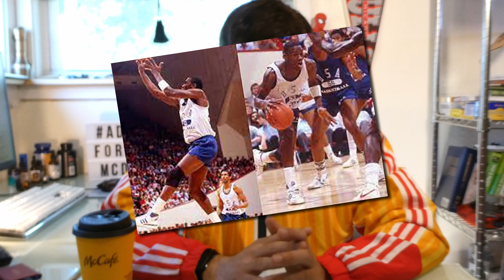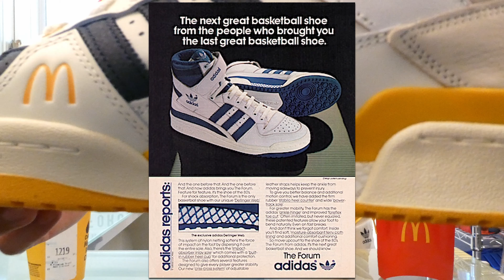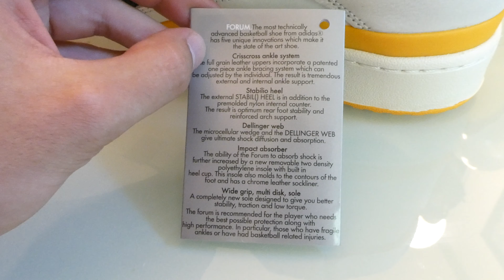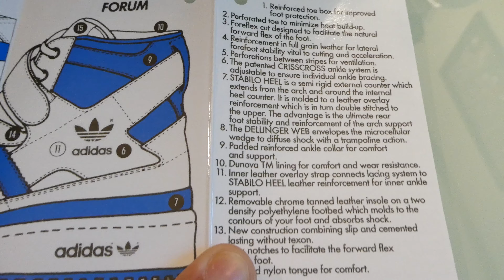Adidas x Eric Emanuel Forum 84 High [Review]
The Adidas Forum 84 first debuted in 1984 on Michael Jordan's feet for the Olympic tryouts. Almost 40 years later Adidas and Eric Emanuel are celebrating the McDonald's All-American Games with a sweet collaboration of basketball clothes and shoes.
Check out the Adidas App to cop the latest Eric Emanuel collection. You'll be McDonald's favorite customer!
*Watch til the end for your moment of zen!*

Time Stamps:
0:00 Intro
2:30 History of McDonalds All-American Games
3:55 Forum 84 High Review
11:06 Moment of Zen